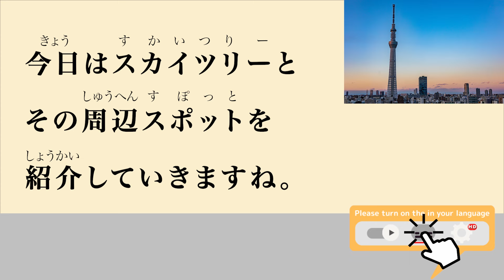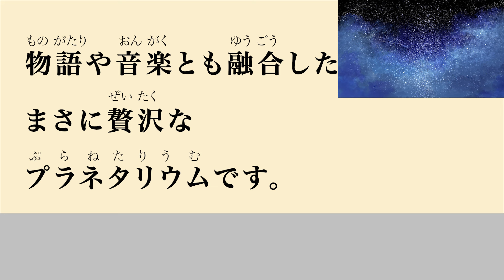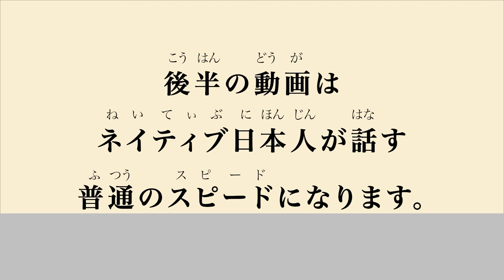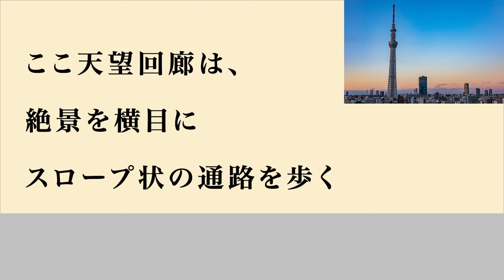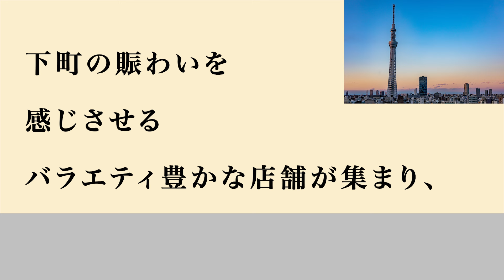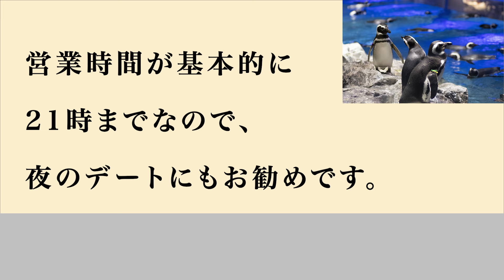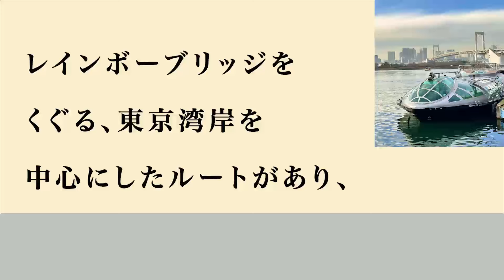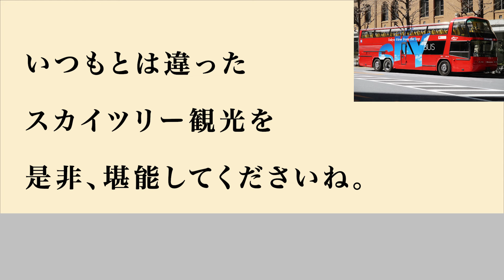20 Minutes Japanese Listening - Recommended spots around Tokyo Skytree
The first half is a slow voice with furigana, and the second half is a slightly faster voice without furigana.
In the second half, the speed becomes the normal speed at which Japanese people speak.

00:00 0. Introduction to this video.(Recommended Tokyo Skytree)
03:45 1. Skytree Light-up
04:50 2. Tokyo Solamachi
05:34 3. Planetarium
06:54 4. Sumida Aquarium
07:58 5. Tokyo Mizumachi
08:44 6. Tokyo Sightseeing Cruise
09:55 7. Sky Hop Bus